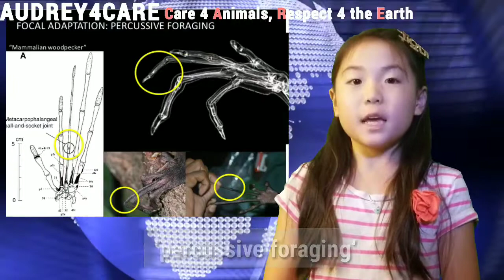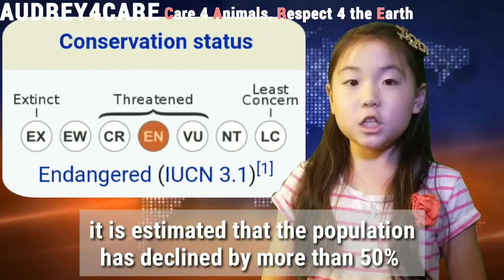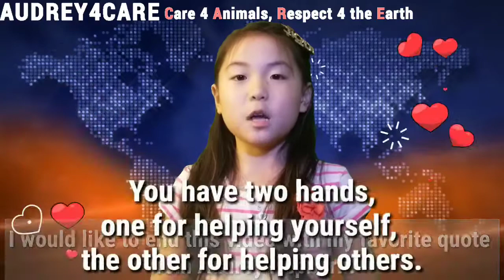Aye Aye | Endangered Animals | Best Environmental Science Learning Videos 4 Kids